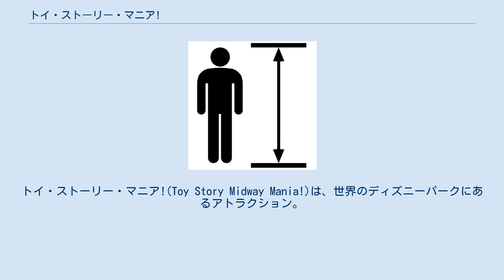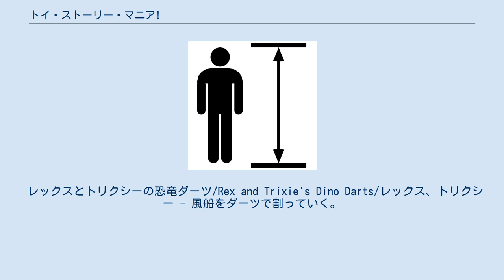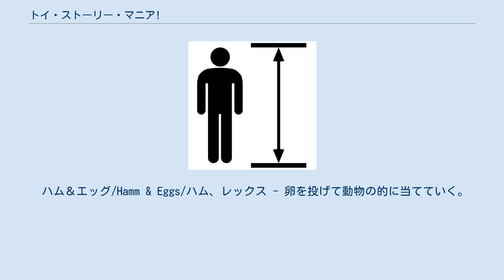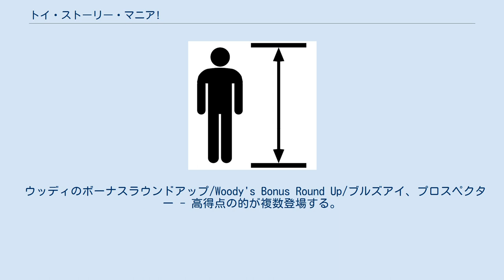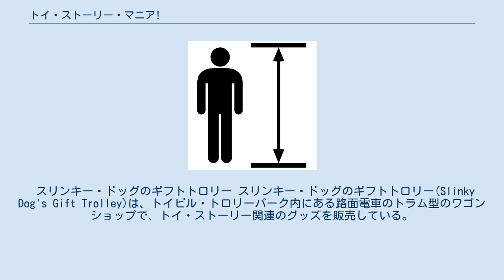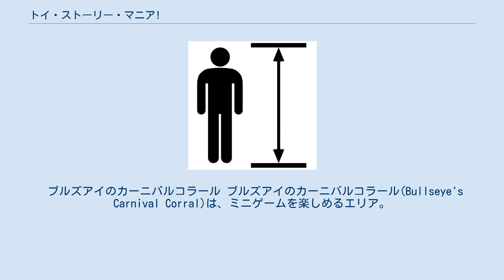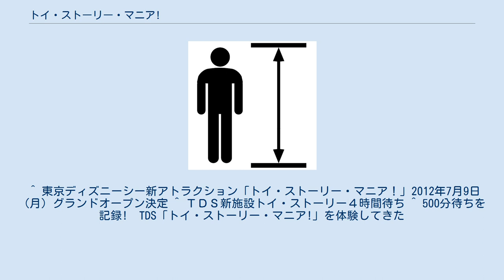トイ・ストーリー・マニア!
ディズニー・ハリウッド・スタジオのアトラクション
トイ・ストーリーシリーズ
トイ・ストーリー・マニア!(Toy Story Midway Mania!)は、世界のディズニーパークにあるアトラクション。
 公式ロゴ。
｢ミッドウェイ｣というロゴは日本のパークにはない。
 ディズニー・ピクサー映画『トイ・ストーリー』シリーズの世界観をモチーフとした、3D映像を駆使したシューティングアトラクション。
3Dメガネをかけたゲストは「トラム」というライドに乗って、トイ・ストーリーのキャラクター達のシューティングゲームを楽しむ。
トラムにはカラフルな大砲「シューティング・ローディッド・シューター」が装備されており、シューターに付いているひもを引っ張って弾を発射して的を狙っていく。
シューティングゲームとスコア発表は全てスクリーンで行い、ゲストが乗ったトラムが順番にスクリーンの前に止まってゲームを行う。
トイ・ストーリーをテーマとしたシューティング型ライドアトラクションに「バズ・ライトイヤーのアストロブラスター」があるが、それとは異なりゲームの的や背景、矢などはすべてCGで再現している。
 アメリカの2つのパークでは2010年5月下旬より『トイ・ストーリー3』の公開に合わせ、当映画の新キャラクターを登場させリニューアルされた。
一部ゲームのキャラクターや的が変更されたが、ゲームの内容はリニューアル前とさほど変わらない。
東京は映画公開後のオープンの為、リニューアル後のものが導入されている。
 パイ・スロウ・プラクティス・ブース/Pie Throw Practice Booth/ウッディ、バズ、ジェシー、レックス - キャラクターが持っている的にパイを投げる。
練習用ゲームなので、点数には入らない。
 ハム＆エッグ/Hamm & Eggs/ハム、バターカップ - 卵を投げて動物の的に当てていく。
 レックスとトリクシーの恐竜ダーツ/Rex and Trixie's Dino Darts/レックス、トリクシー - 風船をダーツで割っていく。
 グリーン・アーミー・メン・シュートキャンプ/Green Army Men Shoot Camp/グリーン・アーミー・メン - 皿をボールで割っていく。
 バズ・ライトイヤーのフライングトーサー/Buzz Lightyear's Flying Tossers/バズ、エイリアン - エイリアンやロケットにリングをかけていく。
 ウッディのルーティン・トゥーティン・シューティン・ギャラリー/Woody's Rootin' Tootin' Shootin' Gallery/ウッディ、ジェシー - 的にゴムの矢を当てていく。
このゲームのみ、途中でトラムが動きながらシューティングをする部分がある。
 ウッディのボーナスラウンドアップ/Woody's Bonus Round Up/ブルズアイ、プロスペクター - 的にゴムの矢を当てていく。
高得点の的が複数登場する。
最後に登場する大きな的は、最初は500点だが、矢を当てれば当てるほど1000点、2000点、5000点と上がっていく。
 ハム＆エッグ/Hamm & Eggs/ハム、レックス - 卵を投げて動物の的に当てていく。
 ボー・ピープのバルーンポップ/Bo Peep's Baaaloon Pop/ボー・ピープ、羊、ウィージー - 風船をダーツで割っていく。
 ウッディのボーナスラウン...